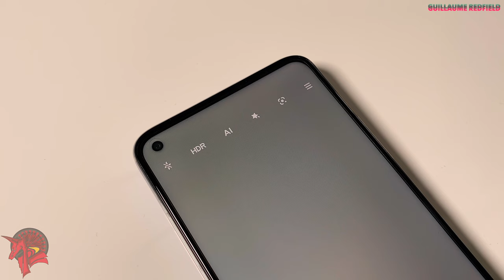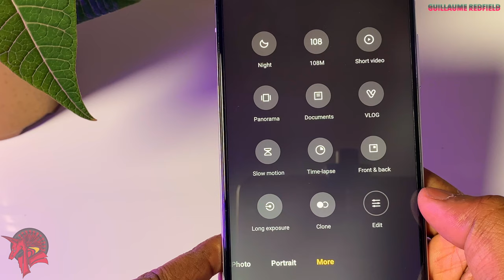Xiaomi Mi 10T Pro Camera Test | Mi 10T Pro Cinematic Film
108MP+13MP+5MP triple rear camera -
8K video recording
24/30fps
4K video recording
30/60fps
1080p video recording
30/60fps
720p video recording
30fps
720p/1080p slow motion recording
120/240/960fps